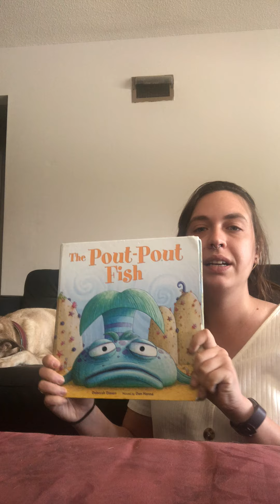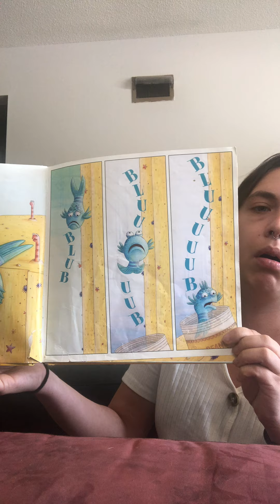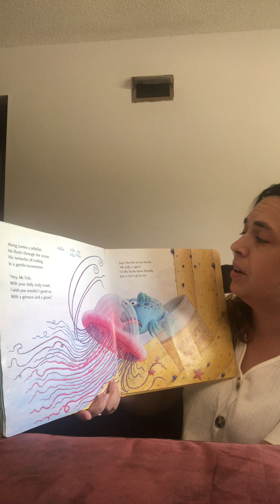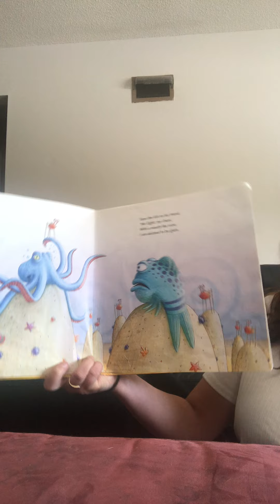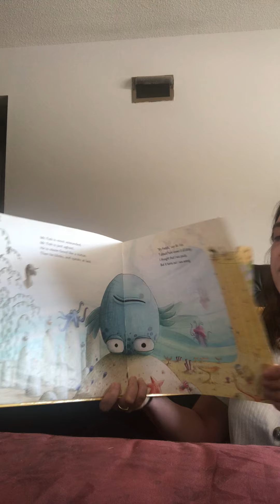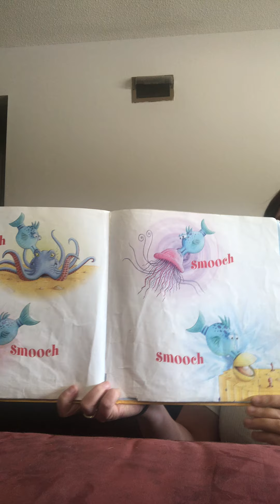Ms. Alicia and Bailey read Pout Pout Fish